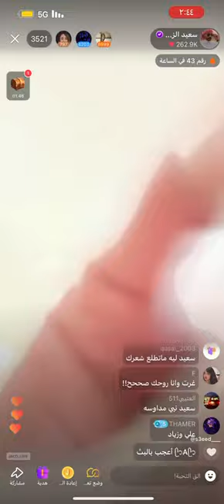سعيد_الزهراني اكسبلور جاكو